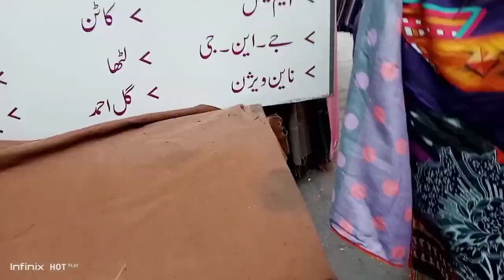Winter vacations or wedding shopping 🛍️VegBaryani